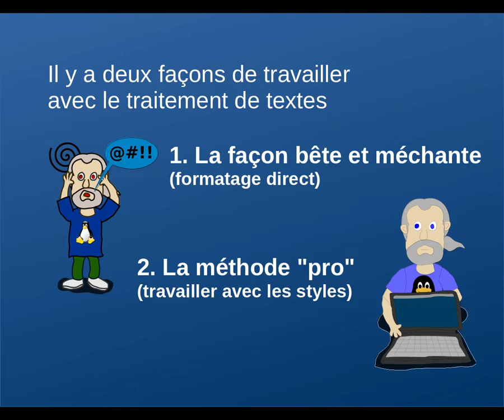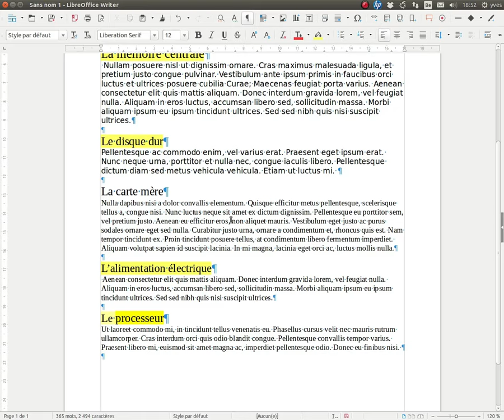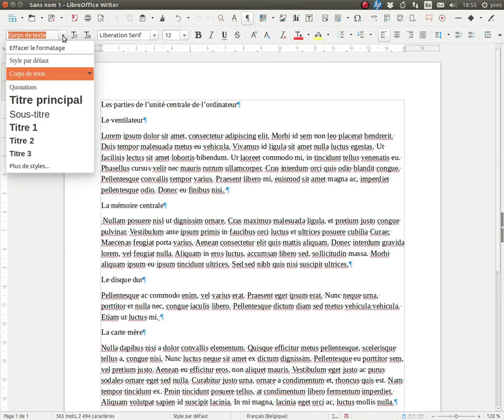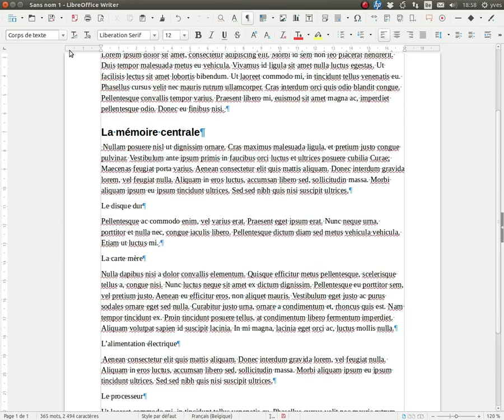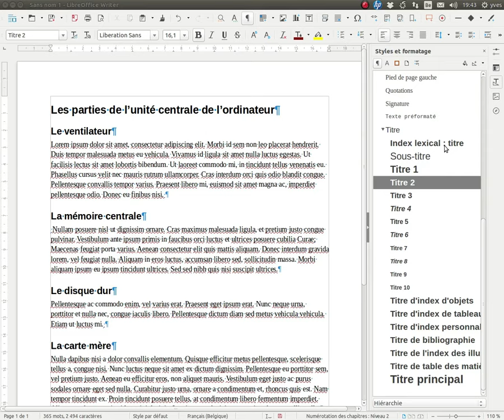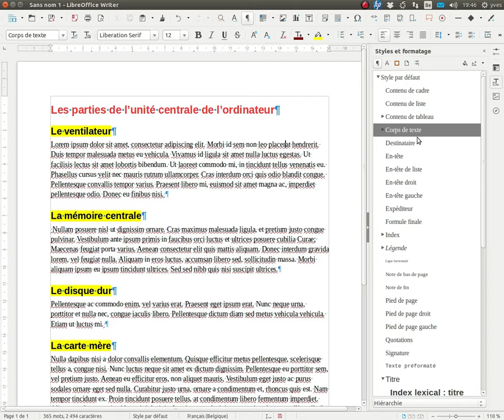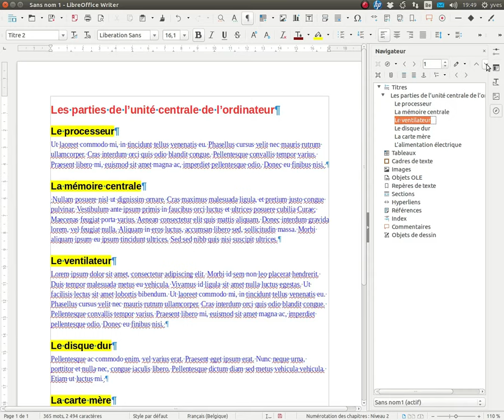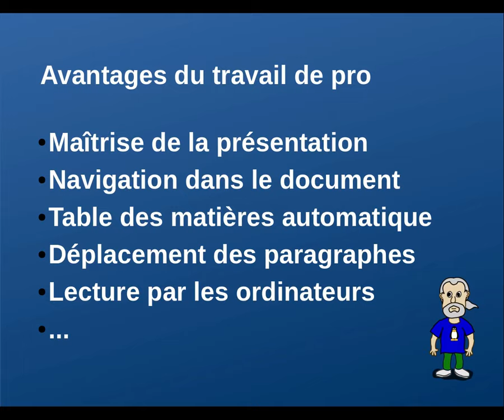Utiliser le traitement de textes comme un pro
Oublier la méthode bête et brutale pour la rédaction d'un texte et passer à des méthodes de pro.
La méthode décrite ici est parfaitement transposable sur d'autres logiciels de traitement de textes.